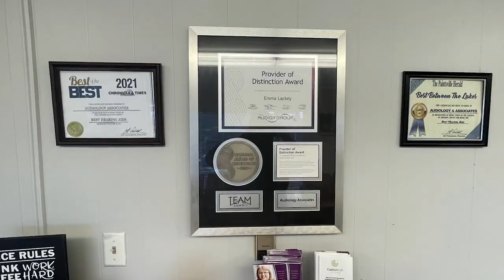Pikeville Fire Department Announces Second Firefighters Ball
The Pikeville Fire Department has announced their second-annual firefighters ball for Friday, October 20, at 6:00 PM.